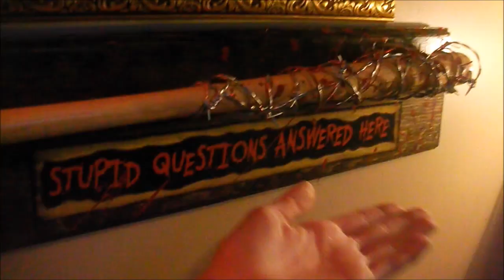THE WALKING DEAD SEASON 8 EP.5 | EPISODE REACTION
Negan's back, bitchesssssssssssssssssss!